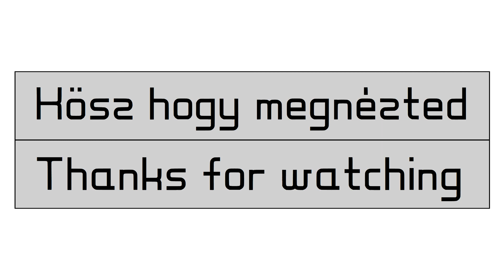Formula 1 2019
Formula 1 2019 teams

0:00 Intro
0:08 01. Mercedes
0:16 02. Ferrari
0:24 03. Red Bull Racing Honda
0:32 04. Mclaren Renault
0:40 05. Renault
0:48 06. Scuderia Toro Rosso Honda
0:56 07. Racing Point BWT Mercedes
1:04 08. Alfa Romeo Racing Ferrari
1:12 09. Haas Ferrari
1:20 10. Williams Mercedes
1:28 Outro